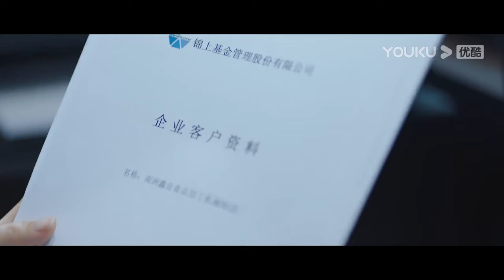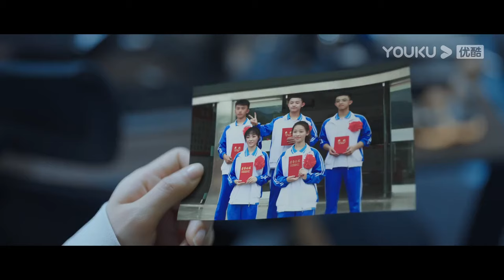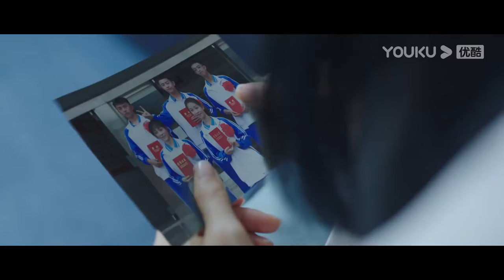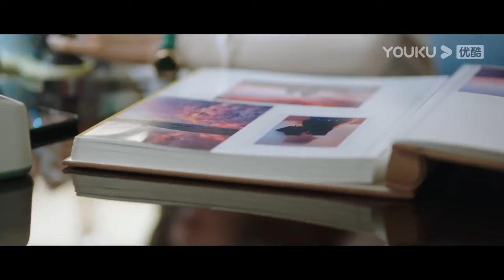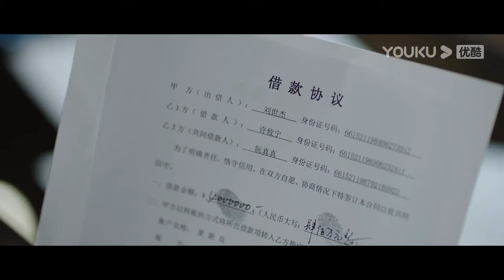ENGSUB【不期而至 Unexpected Falling】EP03 | 一场迷情交织的爱情角逐不期而至 | 蔡文静/彭冠英/王劲松/杨琼/岳旸 | 都市情感片 | 优酷 YOUKU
★以下地区观看正片请移步优酷国际版APP：日本、韩国、泰国、印度尼西亚、越南、马来西亚、新加坡、菲律宾、中国香港、中国澳门、中国台湾。欢迎下载优酷国际版APP，不管您所处何地都能享受《不期而至》全集噢，加入优酷国际版APP会员，更能抢先观看更多会员集数！

★非会员更新时间：每周六至周三18:00（UTC+8）更新1集
★主演：蔡文静/彭冠英/王劲松/杨琼/岳旸/李乃文/林源/萨日娜/凌子桐/钱漪/栾浚威/王乙竹/富扬恩/王唯/金梦阳子/向奕铮/曹需恒/王保彦
★集数：38集

【不期而至 Unexpected Falling】阮真真是外人眼中不谙世事的“小公主”，在金融老公许攸宁的保护下过着简单幸福的生活。而这一切，都随着许攸宁的意外身亡消失殆尽了。摆在“落难公主”面前的，是老公留下的巨额债务。突然出现的律师校友高峻，似乎是这场危机的化解者。阮真真虽然单纯，但却并不傻。面对这位突如其来的闯入者，她对高峻的热情将信将疑，但随着两人的朝夕相处，阮真真渐渐对他放下防备，心扉微敞。两人携手共克难关，曾经温室里的花朵在风霜中慢慢长出了丰满的羽翼。